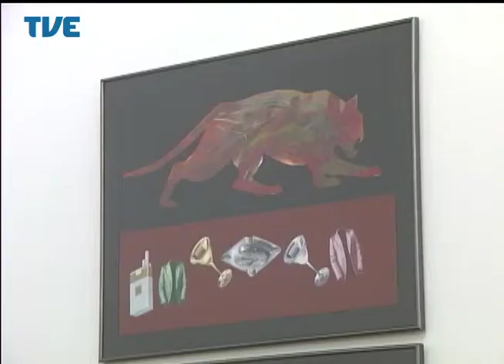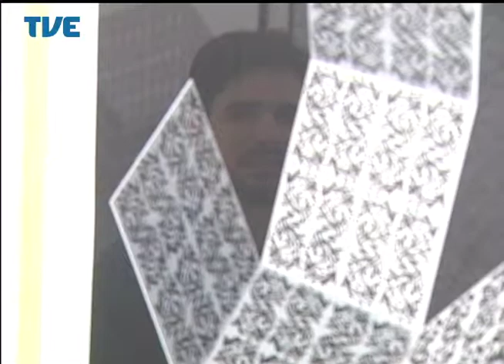Estação Cultura 16/05/14 Bloco 2